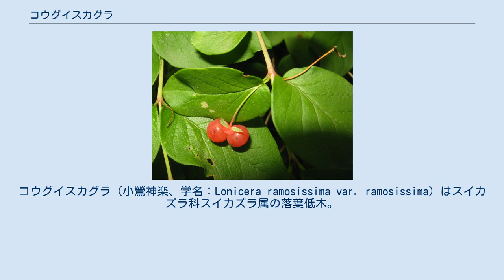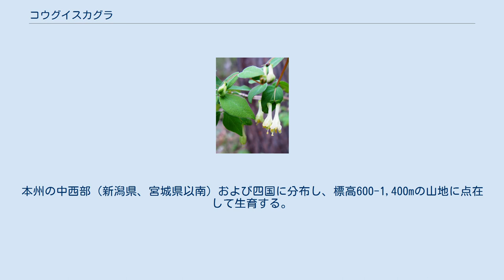コウグイスカグラ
コウグイスカグラ（小鶯神楽、学名：Lonicera ramosissima var. ramosissima）はスイカズラ科スイカズラ属の落葉低木。
別名、ヒメヒョウタンボク（姫瓢箪木）。
 樹高は1-2mになり、密に分枝する。
枝にはふつう細屈毛があり、中実で髄は白色。
葉は長さ2-5mmの葉柄をもって対生する。
葉身は楕円形、卵形から長楕円形で、長さ0.6-4cm、幅0.3-3cm、葉の先端は短くとがり、基部は円形から広いくさび形になる。
葉の両面に軟毛が生えるが、表面の毛は落ちる場合がある。
縁は全縁。
葉腋から長さ12-25mmになる細長い花柄を出し、長さ2-6mmの苞をつけ、2花を下垂する。
子房は離生して2室ある。
花冠は淡黄緑色で、長さ15-20mmになる長い漏斗状になる。
雄蕊は5本あり、花冠より短い。
果実は球状の液果が2個つき、6-7月に紅熟する。
食用となるがオオヒョウタンボクなどの有毒種と似るため注意。
 日本固有種。
本州の中西部（新潟県、宮城県以南）および四国に分布し、標高600-1,400mの山地に点在して生育する。
石灰岩地にも生育する。